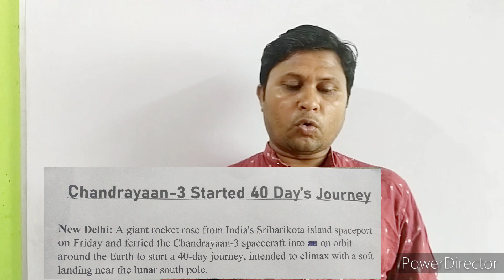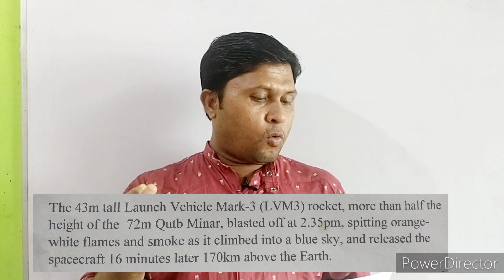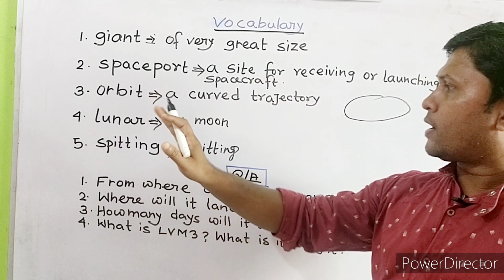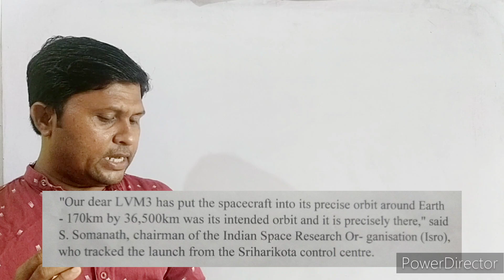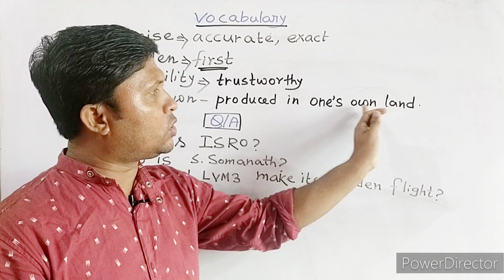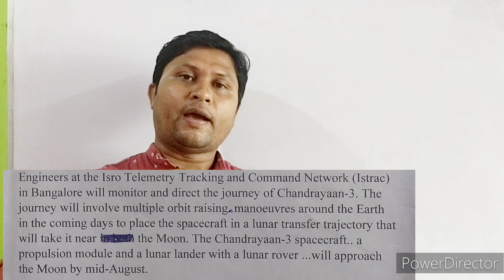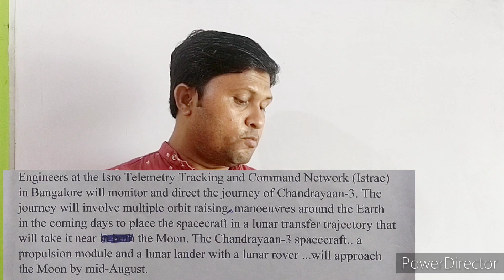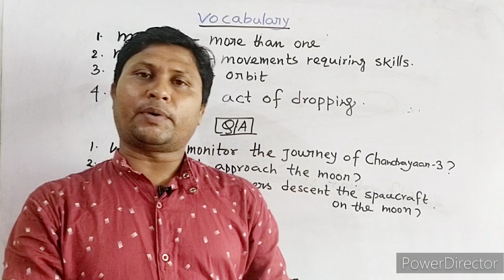CHANDRAYAAN 3||UNSEEN FOR CLASS 12||UNSEEN FOR CLASS 10||UNSEEN ON CURRENT AFFAIRS